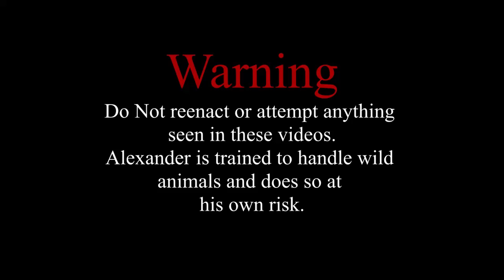Let's Do A QnA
Welcome Curious Ones!
Today i'll answer all your awesome questions from the last few weeks! Enjoy the QnA!

⏱Timestamps:
0:00 - Intro